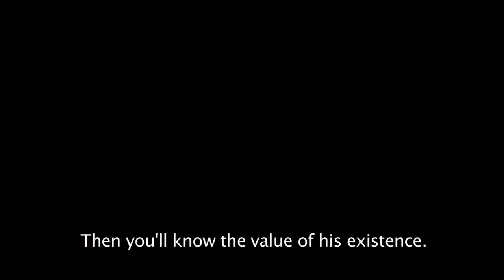Yeh Jufeng Interview: Working with Director Tsai Ming-Liang (The Wayward Cloud 2005, Beautiful 2012)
The second part of our interview with Jeh Jufeng, she talks about working with director Tsai Ming-Liang.